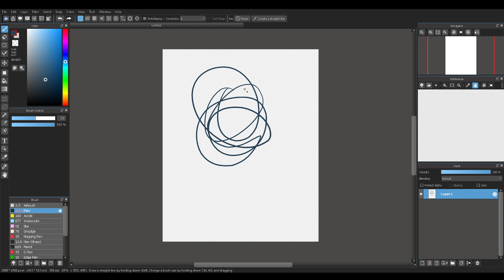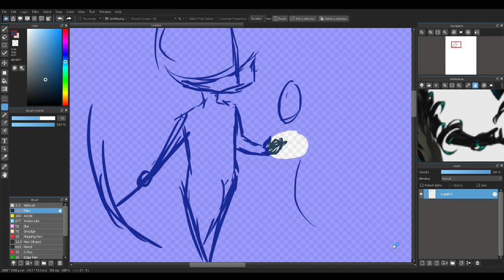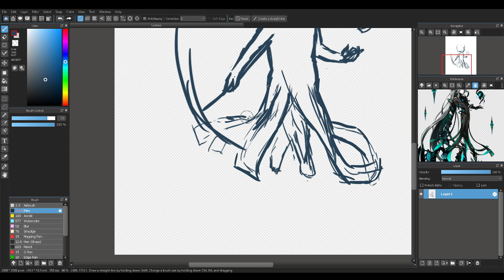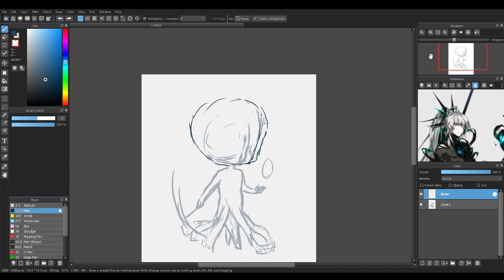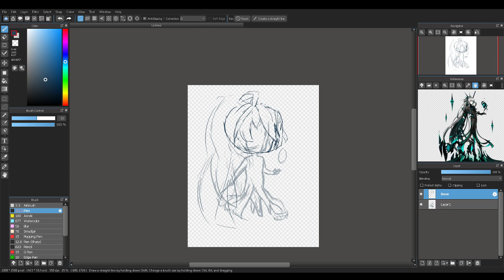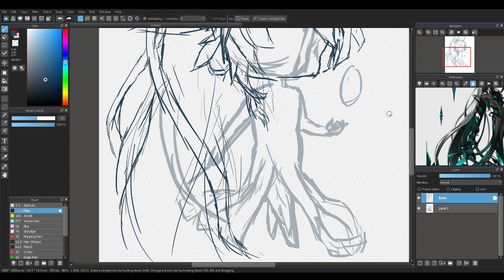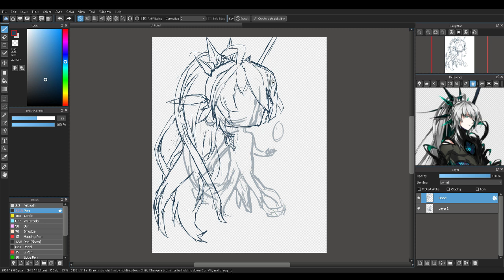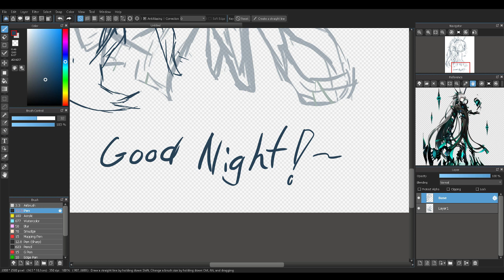Elsword [NA] (Ereda Life) How do you DaB?